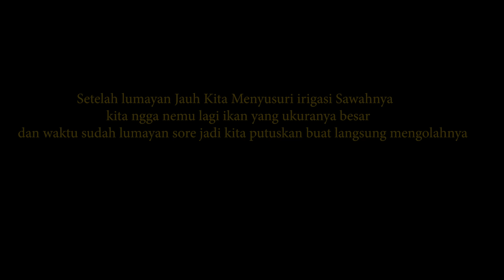Ikan Besar Berukuran Monster Bermunculan Di Rawa Rawa Yg Mengering Akibat Kemarau Panjang